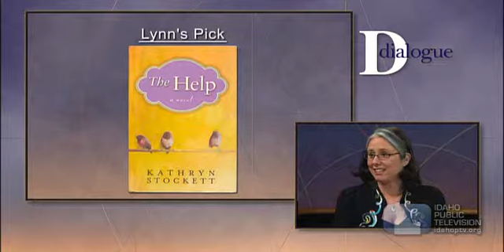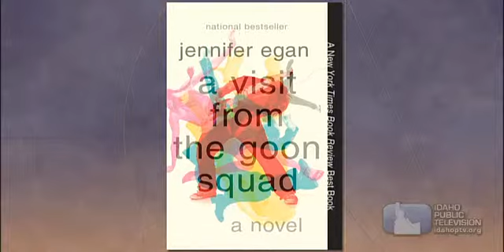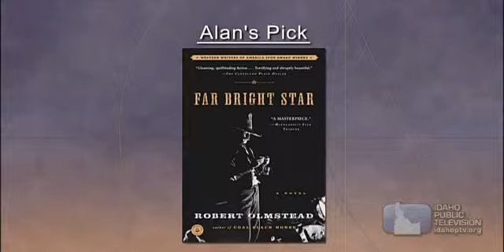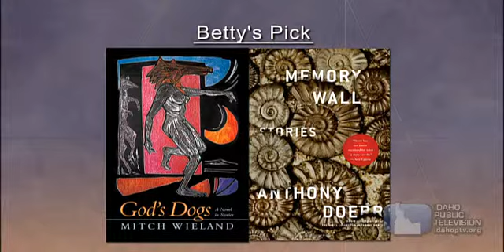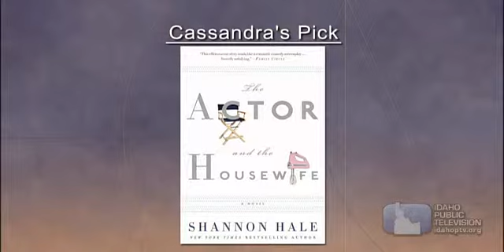Good Summer Reading 2011 on Dialogue: Web Extra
Two Idaho authors and an independent bookseller continue their conversation about good summer reading recommendations. Alan Heathcock is the author of a collection of short stories, VOLT, and Carter Niemeyer is the author of a memoir, Wolfer. Laura DeLaney is the co-owner of The Rediscovered Bookshop in Boise. Host Marcia Franklin also shares viewers' picks for good reads.